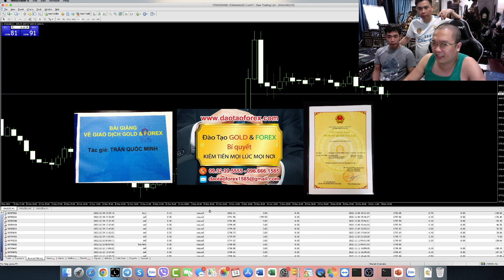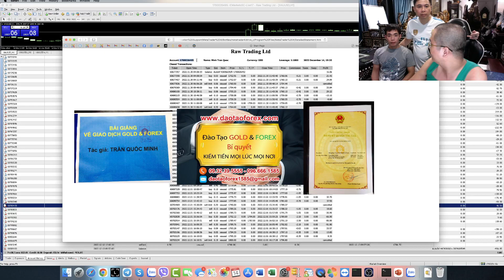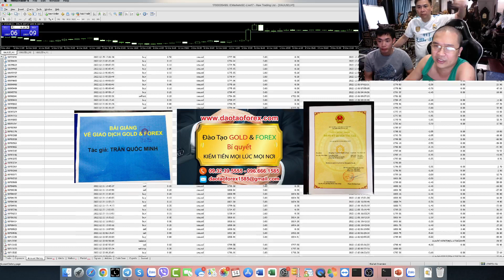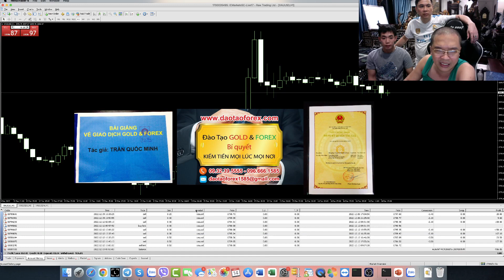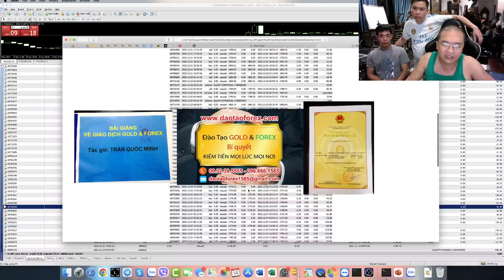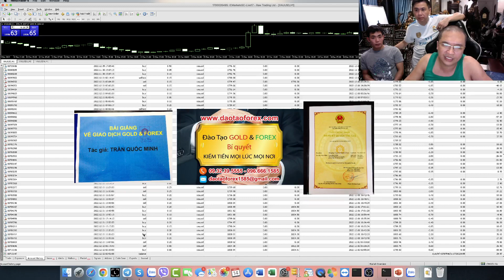THẦY TRẦN QUỐC MINH GIAO DỊCH FOREX VỚI VÀI USD LÊN 1 000 USD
Trên thị trường Forex thầy Trần Quốc Minh là người duy nhất dám chứng minh, cũng như dẫn chứng thực tiễn, để có thể chia sẻ Forex, đến cộng đồng cùng mọi nhà đầu tư Forex đánh giá, nhìn nhận rõ giá trị giao dịch Forex thực tiễn.
GIAO DỊCH FOREX 200 USD LÊN 1.300 USD TRONG MỘT NGÀY
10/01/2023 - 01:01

Trong cả quá trình dài đào tạo Forex của mình, không phải chỉ một hay hai lần, thầy Trần Quốc Minh dẫn chứng thực tiễn, từ chính những giao dịch Forex live, với tài khoản Forex của bản thân chỉ vài usd, đánh lên hàng nghìn usd, được chia sẻ Forex show full toàn bộ lịch sử giao dịch Forex, cho cộng đồng cùng mọi nhà đầu tư Forex đánh giá, và kiểm chứng rõ giá trị thực tiễn này.

Trong đợt đào tạo Forex vừa qua, thầy Trần Quốc Minh đã dẫn chứng thực tiễn, bằng chính những giao dịch Forex live của chính mình, trên chính tài khoản Forex của thầy. Thầy Trần Quốc Minh đã giao dịch từ ngày 30 tháng 11 năm 2022, cho đến ngày 13 tháng 12 năm 2022. trong chưa đầy 10 ngày giao dịch Forex, với tài khoản Forex chỉ vài usd, thấy đã dẫn chứng thực tiễn, cho chính các học viên theo học Forex, thấy rõ giá trị của kiến thức và phương pháp cùng những kinh nghiệm, và kỹ năng vẫn dụng đầy hiệu quả đạt giá trị lợi nhuận cả nghìn usd được rút về.

Xin mời mọi nhà đầu tư Forex, cùng cộng đồng cùng theo dõi thầy Trần Quốc Minh show full toàn bộ lịch sử giao dịch Forex của thầy, để cộng đồng cùng mọi nhà đầu tư Forex có thể thấy rõ, để nhìn nhận đánh giá kiểm chứng rõ giá trị được chia sẻ Forex từ thầy.
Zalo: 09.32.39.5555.